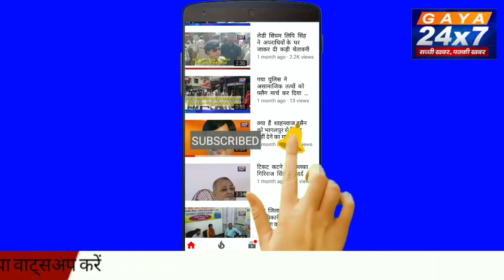जम्मू पुलिस ने आतंकी के पास से बरामद किया परफ्यूम बम|Gaya24x7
जम्मू पुलिस ने आतंकी के पास से बरामद किया परफ्यूम बम|